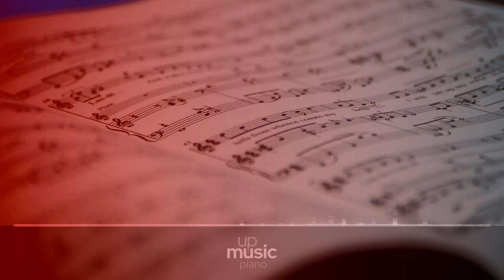Ariana Grande, Social House - Boyfriend, by @KatherineCordova ∙ upmusic ∙ piano